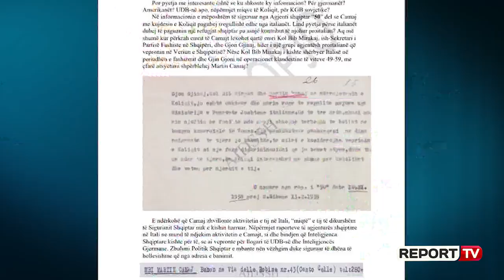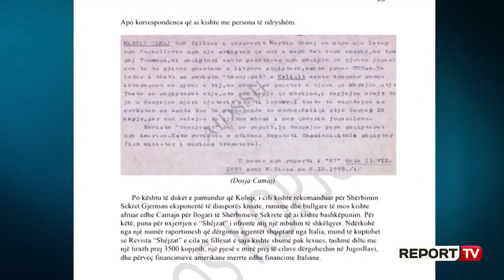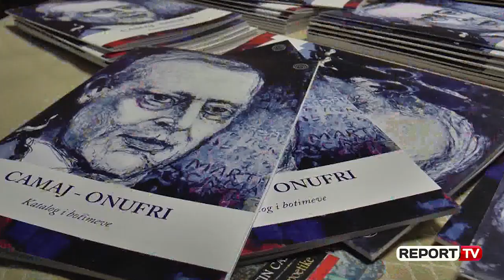Report TV - Camaj edhe Koliqi agjent? Sadik Bejko: S’flitet për spiunim, historia është ndryshe!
Shkrimtari, poeti edhe studiuesi i letërsisë Sadik Bejko analizon materialin e studiuesit Auron Tare "Dritëhije mbi Camajn dhe Koliqin" të botuar në “Peizazhe të fjalës”. Në këtë shkrim këta dy autorë trajtohen si informatorë të agjencive të huaja të spiunazhit. Por, Sadik Bejko mendon se ne këtë publikim nuk duhet ta trajtojmë si histori policeske.

“ Ne në botimin e Auron Tares duhet të marrim atë që, ka një anë të fshehtë dhe që duhet ta pranojmë. Nuk është hera e parë që janë thënë këto. Ka pas histori për shkrimtarët në të gjithë botën. Por ne duhet ta pranojmë këtë, jo si histori policeske, por si studim që do të jetë në dobi të kulturës sonë. CCdo zbulim arkivor ngjall diskutim, por unë jam për hapjen e tyre. Interpretimet që bëhen janë të lira për çdokënd. Asnjë zbulim nuk e rrëzon veprën e tyre. Ata që mendojnë se do i kapin dhe do i varin në mes të Tiranës, ata gjithmonë do gjejnë agjentë. Por, kjo nuk është histori e tillë, është histori sponsorizimesh”, shpjegon Bajko.Prandaj, profesori shprehet se infiltrimi i shkrimtarëve në këto agjentura është shfrytëzuar për botimin e veprave.